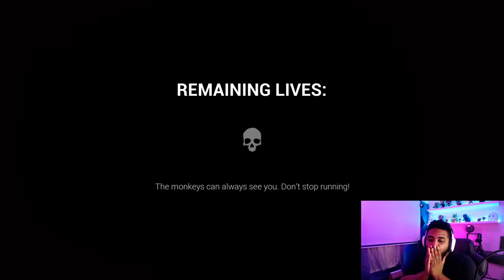Anxiety Attack in One Package:Dark Deception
Death awaits you in Dark Deception, a story-driven first-person horror maze game. There's nowhere to hide & nowhere to catch your breath. Run or die - it's your choice. Trapped in a realm of nightmarish mazes with a mysterious woman, your only hope of survival is to find a way to escape.